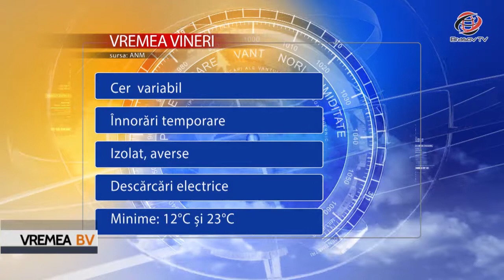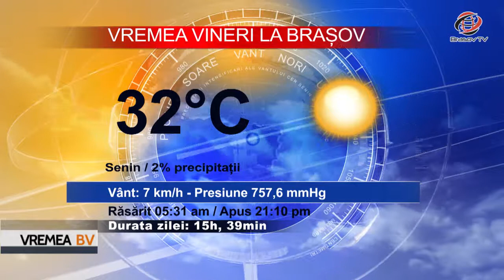Vremea BraşovTV 29.06.2017